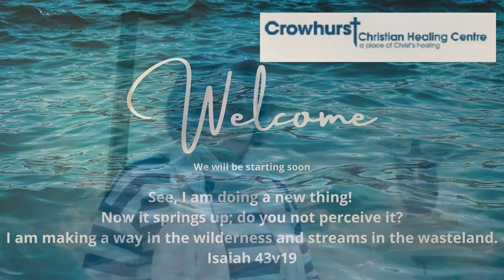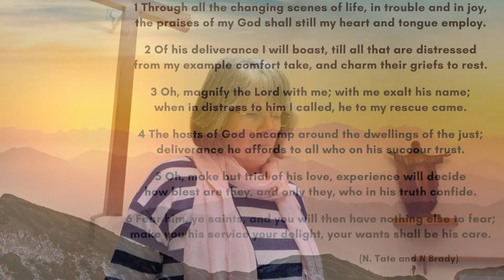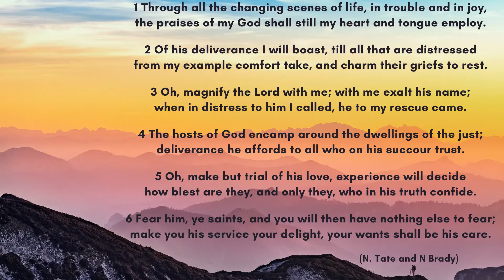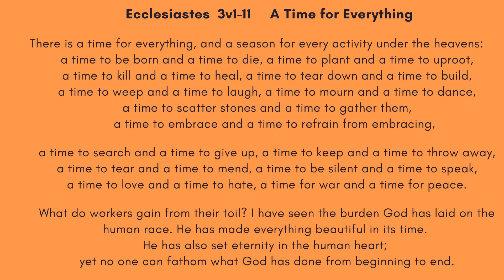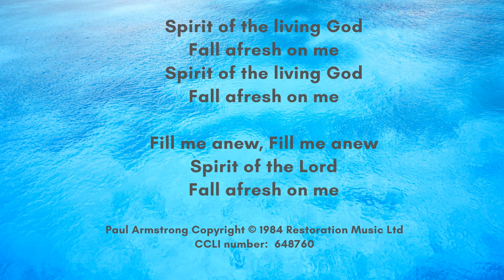Midday Encounter @ CCHC - 'A Time for Letting Go, A Time for Waiting'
Suzanne Owen shares from Ecclesiastes 3 on the rhythms of God, a time for everything, including letting go and waiting